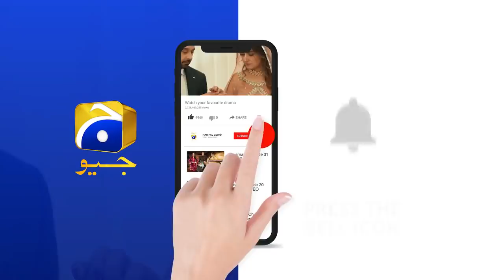Thank You Ki Bachi - Bad Bakht Aurat...